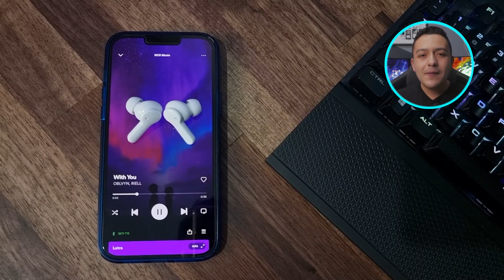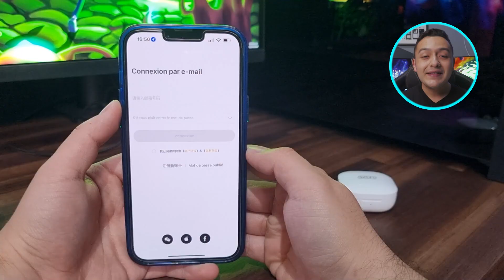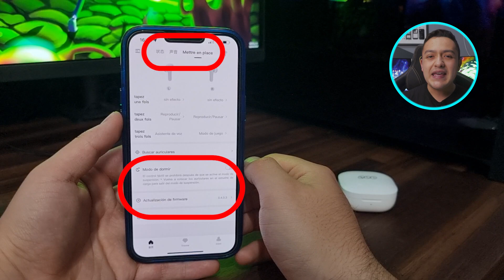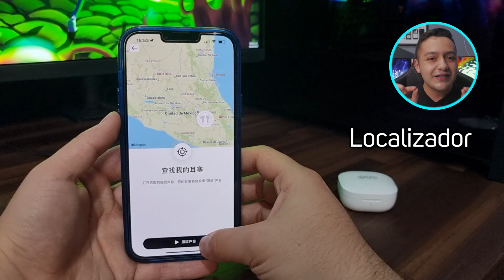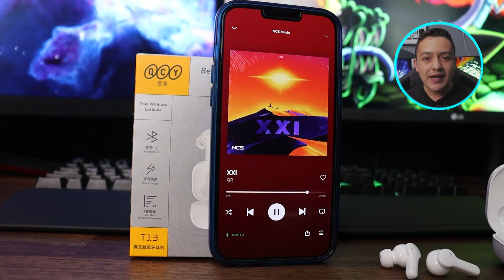QCY T13 audífonos inalámbricos de BAJO COSTO | Review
En este rango de precio no vas a encontrar nada mejor que los QCY T13, en el video te explico a fondo las razones.

QCY T13

Aliexpress Store
The product is produced by Dongguan Hele Electronics Co., Ltd.

Si piensas que tu mac arranca más lento de lo normal checa esta herramienta

Equipo que utilizo:
*Mi cámara
*Mi micrófono